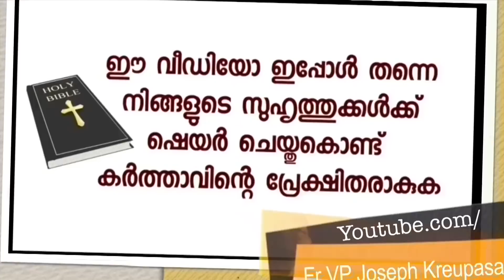നിങ്ങളെല്ലാ സാക്ഷ്യവും മറന്നുകളഞ്ഞാലും ഈ സാക്ഷ്യം കാണാൻ മറക്കരുത്.ഹൃദയസ്പർശിയായ സാക്ഷ്യം